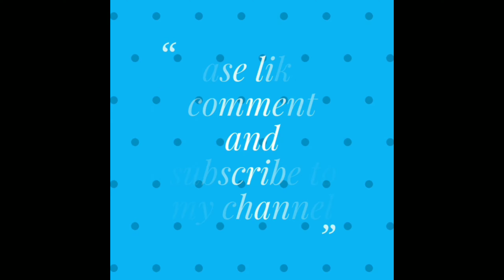hOw to Make candLe HOLdER WITH WaSTE BOttLes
HOw TO maKE acANdle HOLdER wITH WasTe boTTLES